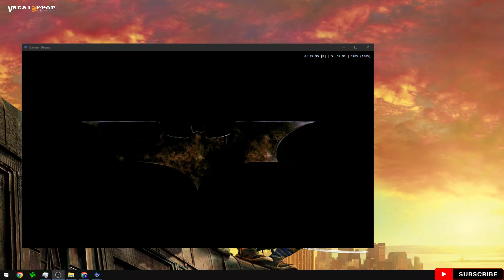PCSX2 QT-64bit 1.7.5377 - Batman Begins (Vulkan/ReShade)